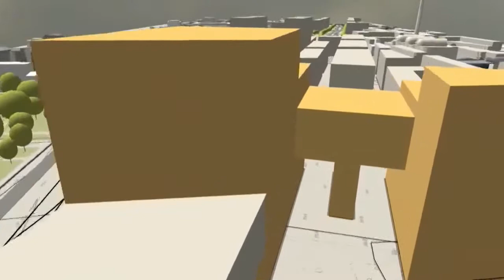Tv Toya 20 12 2013 Wiemy kto zaprojektuje Nowe Centrum Łodzi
Firma Mott MacDonald Polska wygrała przetarg na przygotowanie koncepcji zagospodarowania terenów wokół Dworca Fabrycznego. Koncepcja zostanie przygotowana na zamówienie instytucji Nowe Centrum Łodzi oraz PKP PLK